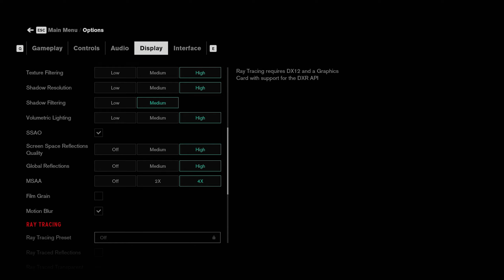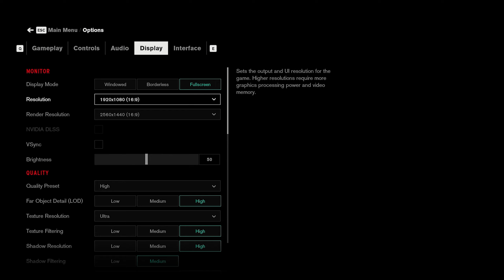RX 590 vs RX 5600 XT Tested in 9 Games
We compare the RX 590 to the RX 5600 XT to see which graphics card offers the better gaming experience at the sub $300 price point. We tested with a selection of 9 very demanding and popular games at 1080p and 1440p using High or Ultra settings where appropriate.

🖥️Specs:
XFX AMD Radeon RX 590 Fatboy 8GB (RX-590P8DFD6)
PowerColor Red Devil RX 5600 XT 6GB (6GBD6-3DHE/OC)
G.SKILL TridentZ 16GB (2x8GB) DDR4 3600MHz CL16
Samsung 970 EVO PLUS 1TB SSD

⏱️ Timestamps:
00:00 Assassin's Creed Odyssey 1080p Very High
01:16 Assassin's Creed Odyssey 1440p Very High
02:25 Call of Duty: Modern Warfare 1080p High
03:52 Call of Duty: Modern Warfare 1440p High
05:17 Control 1080p High
06:14 Control 1440p High
07:15 DOOM Eternal 1080p Ultra
08:22 DOOM Eternal 1440p Ultra
09:26 Kingdom Come: Deliverance 1080p Ultra High
10:40 Kingdom Come: Deliverance 1440p Ultra High
11:51 Metro Exodus 1080p Ultra
13:06 Metro Exodus 1440p Ultra
14:17 Red Dead Redemption 2 1080p High
15:25 Red Dead Redemption 2 1440p High
16:31 Shadow of the Tomb Raider 1080p High
17:32 Shadow of the Tomb Raider 1440p High
18:30 Total War: Warhammer II 1080p Ultra
19:51 Total War: Warhammer II 1440p Ultra

👉For the latest PC Gaming Hardware reviews and gaming news, find us